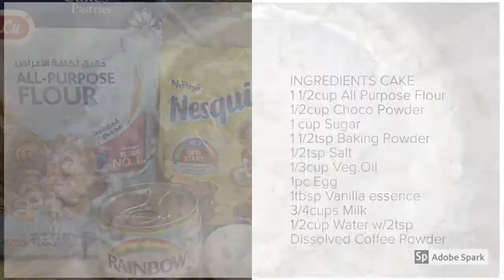CHOCO BUTTERNUT MUNCHKINS ❤️(#61)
Choco Butternut Munchkins | No Oven No Problem 😉